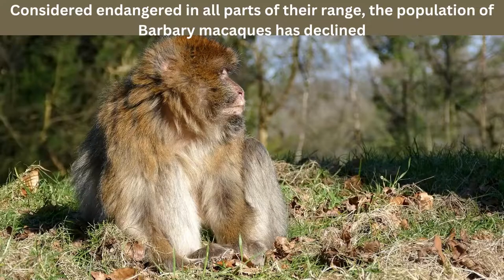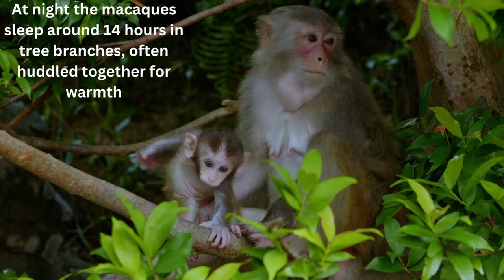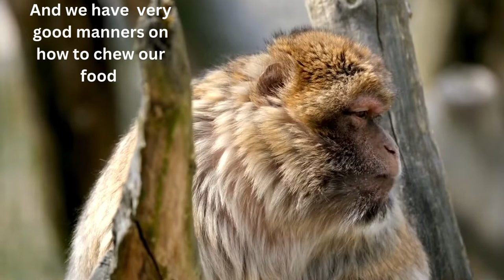Interesting Facts about Endangered Barbary Macaques and Positive flow of Energy music ,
Macaques considered to be the old world monkeys, However they do not have tails and there are about 22 different species of macaques. In this video I am introducing Barbary Macaques and Japanese pink face macaques and their interesting facts. Spiritually these creatures represent the inner child, joy and innocence. They have prefund bonds and have great compassion for each other , community and loyalty
To shop for my art accessories and clothing please visit my Redbubble shop
To shop for my handmade art jewelry please visit my Instagram @rays of wire
Portion from my art sales will be donated to endangered species and environmental preservation funds.